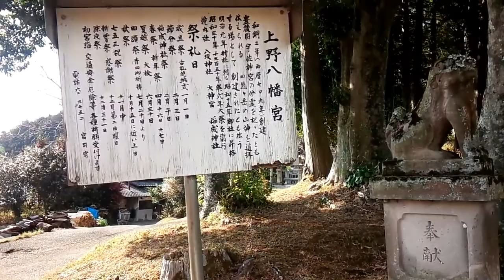周南市 上野八幡宮を男３人で語りながら歩く！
周南市下上にある　上野八幡宮を男３人で
語りながら歩いてみました！